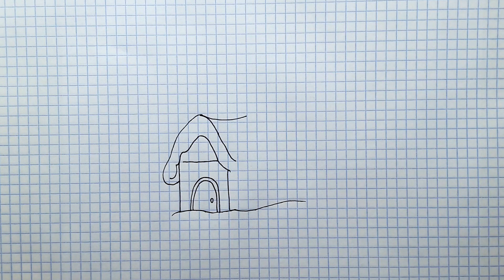Простой рисунок #71. Как нарисовать заснеженный Домик Деда мороза. Идеи для рисования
Как нарисовать Домик - Избушку Деда Мороза на Новый Год. Рисуем простые рисунки для детей.

ВСЕ ПРОСТЫЕ РИСУНКИ С МОЕГО КАНАЛА ВЫ МОЖЕТЕ УВИДЕТЬ НАЖАВ НА ЭТУ ССЫЛКУ (ALL SIMPLE DRAWINGS WITH MY CHANNEL YOU CAN SEE BY CLICKING ON THIS LINK)